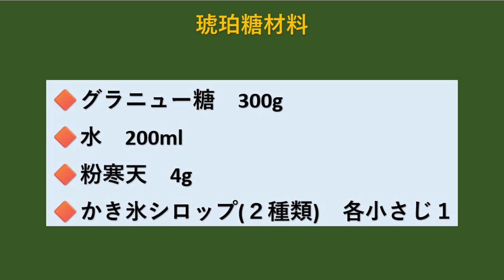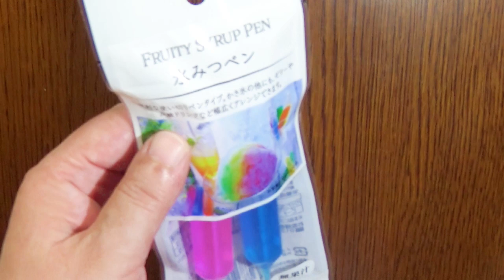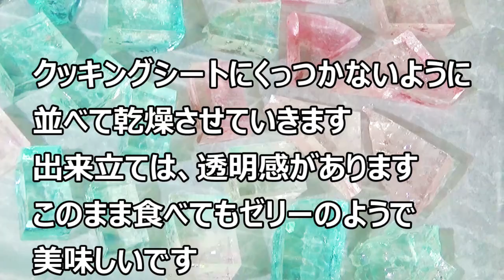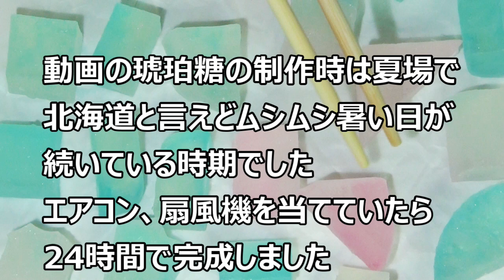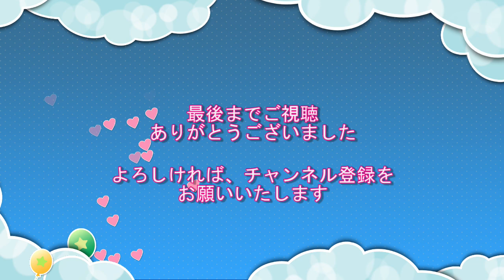【琥珀糖の作り方☆食べる宝石☆砂糖菓子/How to make amber sugar】☆一日で完成☆伝統の砂糖菓子☆シャリシャリ食感が美味しい☆キラキラ宝石のようなお菓子☆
こんにちは！
今回は食べる宝石とも言われる「琥珀糖」を作りました。
江戸時代から伝わる伝統の砂糖菓子で、当時はクチナシの実の色素で琥珀色に色付けしたところから、名前の由来があるそうです。
粉寒天と砂糖を煮詰めて固める工程で、以外と簡単です。
キラキラ光るそれは、ガラス細工か宝石のようで、見ているだけでも素敵なお菓子です。
是非！作ってみてくださいね！

🔷寒天液と砂糖をしっかり煮詰めるのが、ポイントです。
🔷レシピ中では、かき氷シロップで色付けしました。食用色素、ジュースなどでも色付けできます。
🔷色付けした場合、色を入れた部分は寒天液としっかり馴染ませます。
🔷シロップなどは、入れすぎ注意です。硬化しにくくなります。
🔷時々天地返ししながら、扇風機やエアコンを使うと一日で完成！
🔷直射日光を避けて、風通しの良い場所で乾燥させます。
🔷ほこり対策は、フードカバーやザルなどを被せてください。フードカバーは100円ショップなどで購入できます。
🔷保存期間は、煮詰める時の水分の飛ばし方で、若干変わってきます。心配な時は、容器に入れ冷凍保存がお勧めです。糖度が高いので、凍結しにくいです。
🔷レシピ中は、グラニュー糖を使用しました。上白糖よりすっきりとした甘さになります。
🔷上白糖をご使用の場合、250gを目安にしてください。煮詰める時、焦げ付きやすいのでご注意ください。

【材料】
🔶グラニュー糖　300g
🔶水　200ml
🔶粉寒天　4g
🔶かき氷シロップ(２種類)　各小さじ１

【ingredients】
🔶300g Granulated Sugar
🔶200ml Water
🔶4g Powdered agar
🔶1tsp each Syrup(2Types)